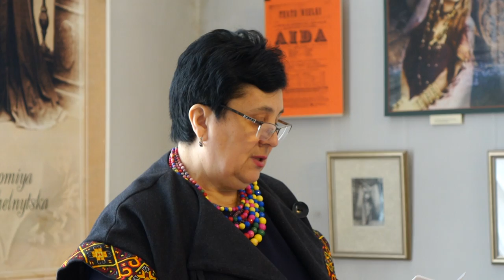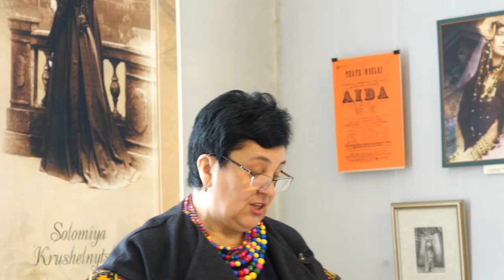Ганна Карась - Концертне турне Соломії Крушельницької містами США у 1928 р.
Концертне турне Соломії Крушельницької містами США у 1928 р.: За матеріалами газети “Свобода”
Ганна Карась, доктор мистецтвознавства, професор кафедри методики музичного виховання та диригування ДВНЗ
«Прикарпатський національний університет імені Василя Стефаника»
Наукова конференція "Соломія Крушельницька та її час" присвячена 145-річчю від дня народження Соломії Крушельницької
Місце проведення:
Івано-Франківський обласний краєзнавчий музей
м. Івано-Франківськ, вул. Галицька, 4А.
17 травня 2017 р.